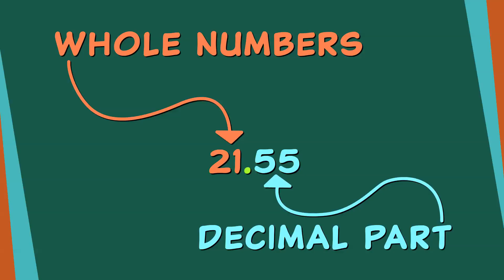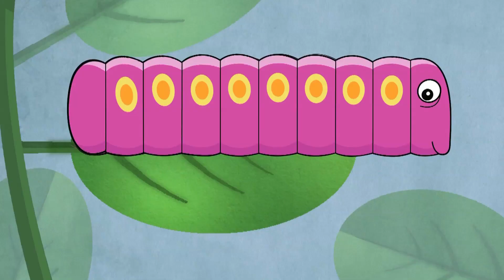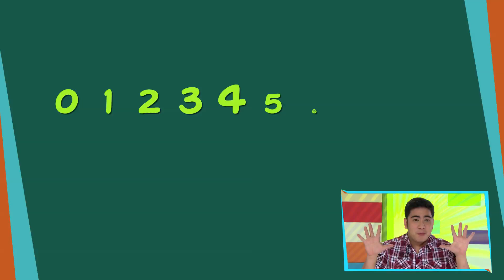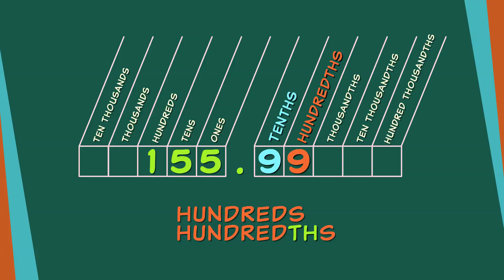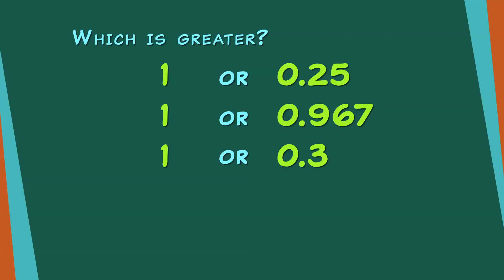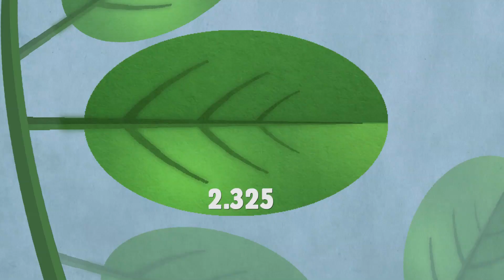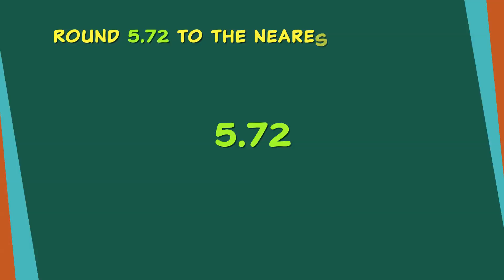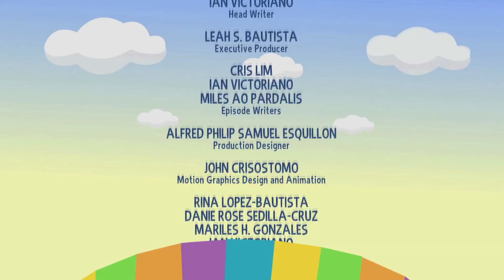Reading, Writing, and Rounding Decimal Numbers | MathDali | Grade 4 Math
MATHDALI Episode 17: READING, WRITING, AND ROUNDING DECIMAL NUMBERS - Grade 4 Math

This episode discusses how to read, write, and round decimal numbers. This episode also covers rounding decimal numbers to the nearest whole number and tenth.

3rd Floor Main Building, ABS-CBN Compound, Sgt. Esguerra Ave., South Triangle, Diliman, Quezon City